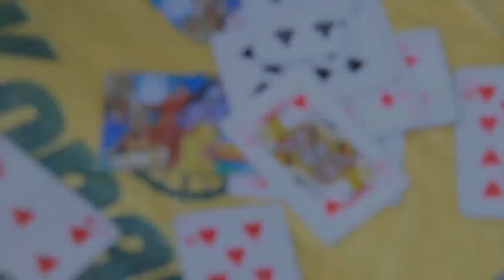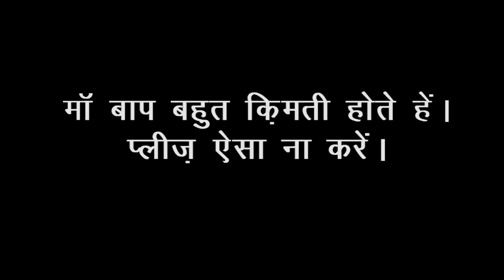बाप हो तो ऐसा | Waqt Sabka Badalta Hai | The father | time change | Kismat | aukaat | Kismat badli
Hello guys new video is out now. Really this content is very heart touching don't miss this video. MUST WATCH AND SHARE

ARTIST

Shoaib Zaidi
Ankur Raaj Rana